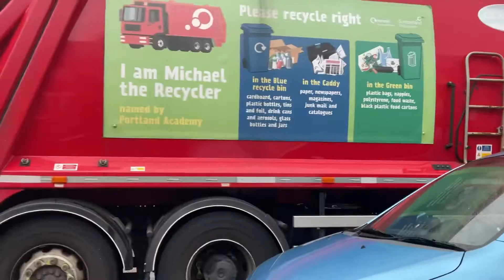Bin man Sunderland